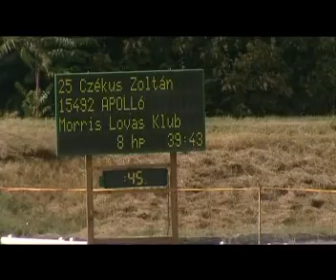Mezőhegyes - Tenyészverseny 2008. 4/2.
Mezőhegyes - Tenyészverseny 2008.